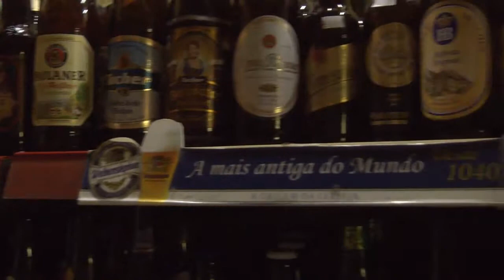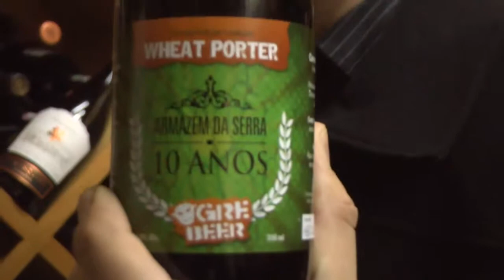Armazém da Serra completa 10 anos e lança cerveja comemorativa - CervejaCast - Episódio 16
- O Armazém da Serra, tradicional loja que comercializa cervejas especiais no Mercado Municipal de Curitiba, completa 10 anos em 2011. De presente, ganharam uma cerveja especial, feita pelos cervejeiros da Ogre Bier, os mesmos autores da receita da Eisenbahn São Sebá.